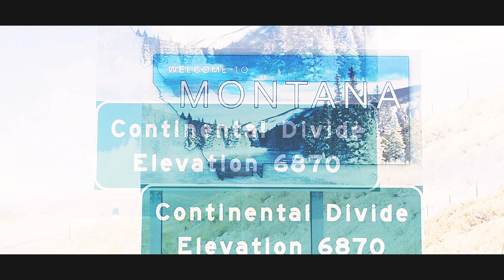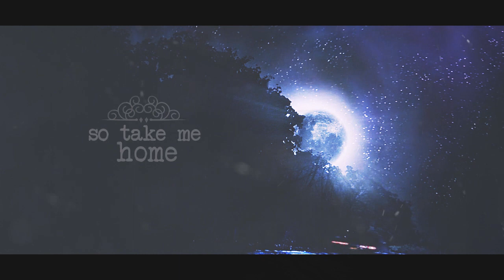morning, keep the streets empty for me.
Автор: sugarsfarewell
Пейринг/Персонажи: Дин Винчестер/Кастиэль
Категория: слэш
Жанр: мистика
Рейтинг: PG-13
Краткое содержание: Дин вместе с братом приезжает на очередное расследование в Монтану. Его внимание привлекает странного вида мужчина, под окнами которого он и устроил наблюдение. Но предмет слежки – Кастиэль – оказался не так-то прост. Он явно как-то связан с магией древних, которые жили на этой земле. И Кастиэль чувствует влечение к Дину. В полнолуние, когда его силы особенно возрастают, Кас погружает Винчестера то ли в сон, то ли в некий транс, в котором Дин перестает себя контролировать. И в этих снах они вместе, далеко от цивилизации, окруженные той природой, которая хранит магию Каса, они влюблены. Просыпаясь, Дин вспоминает все, что с ним происходило, и пытается добиться ответа от этого загадочного подозреваемого, но тот ничего не поясняет. И так происходит из раза в раз, пока, наконец, даже во сне Кастиэль исчезает. Дин «выныривает» из своего состояния, и находит Каса мертвым с ритуальными знаками убийства на груди.
Расследование зашло в тупик, Винчестеры поспешно уезжают. Сэм видит, что с Дином, несмотря на прекратившиеся видения, что-то происходит, он подавлен, разбит. Тот, как и всегда, до последнего отмалчивается.
Спустя некоторое время Дина по-прежнему тянет в Монтану, и он возвращается, в надежде найти убийцу.
Примечание: Просмотр в HD/наушниках

AU Story: Dean and his brother arrive at another criminalinvestigation in Montana. His attention attracts a strange-looking man standing near. But the subject of surveillance - Castiel - was not so simple. He obviously has some magic skills of the ancients, who lived on this earth. Dean seems to be attractive to him. At full moon, when Castiel's forces are increasing especially, Cas plunges Winchester into the deep sleep, or in a trance, in which Dean can no longer control himself. And in these dreams they are together, far away from civilization, surrounded by that nature, which keeps Cas's magic, they are in love. Waking up, Dean remembers everything that happened to him, and tries to get a response from the mysterious suspect, but Cas doesn't explain anything. And so it happens from time to time, until finally, even in a dream Castiel disappears. Dean "emerges" from the state, and finds Cas dead with signs of ritual murder on his chest.
The investigation was stalled, the Winchesters quickly leave. Sam sees that something is happening with Dean, he is depressed, defeated. But Dean, as always, stays silent.
After some time, Dean is still pulling in Montana, and he returns, hoping to find the killer.